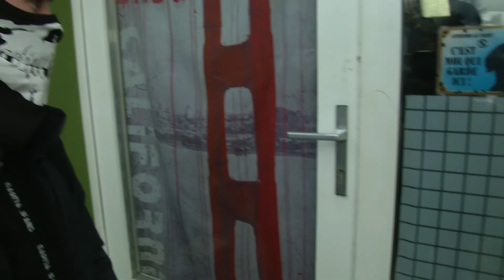E gudde Rot (4), 1.4.2019